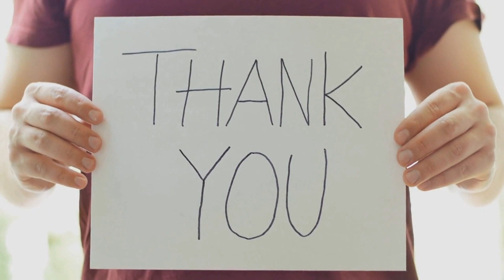NO INHERITANCE FOR TRAITORS! Charles Strikes Hammer Blow To Harry STRIPS All Title BY Royal POLL